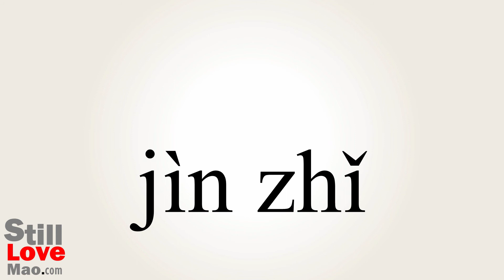How to Say Prohibit in Chinese